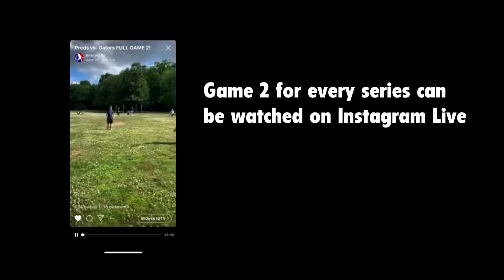GATORS vs. PREDATORS | MLW Wiffle Ball 2020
HUGE matchup between the two 1st place teams in MLW!! Could this be a World Series preview??